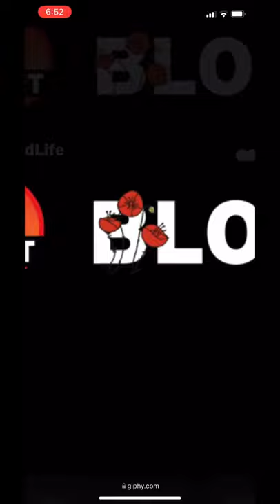Remembrance Day on Blurt